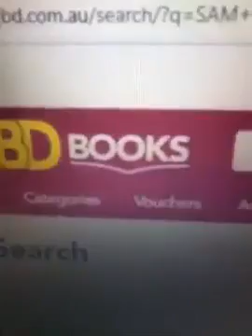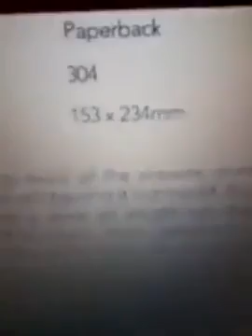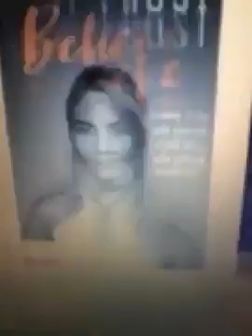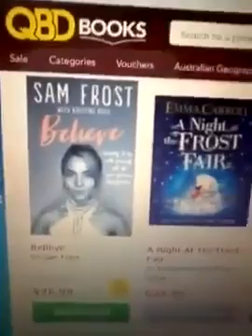@@2024 SAMANTHA FROST BELIEVE NEWEST BOOK AT QBD BOOKSHOPS NOW AND THE NEWEST POST 2024 NEWEST POST